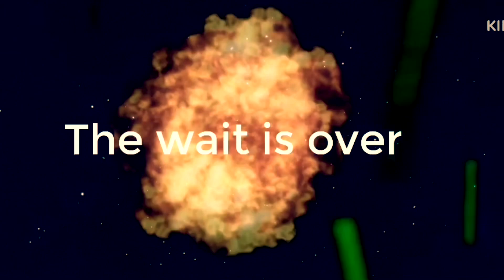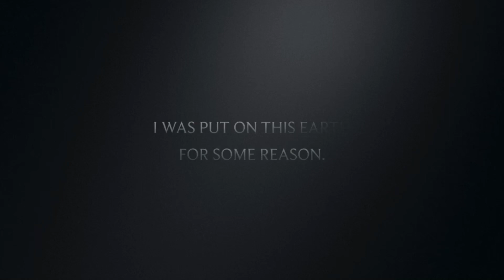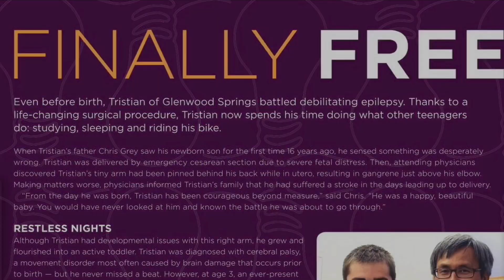My Announcement/@ Blake Shelton forever, young ￼￼